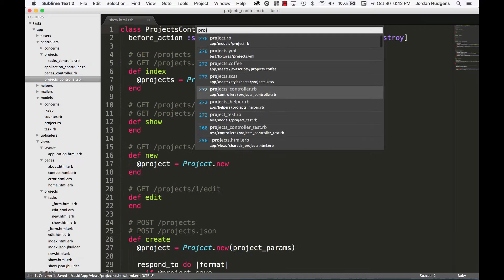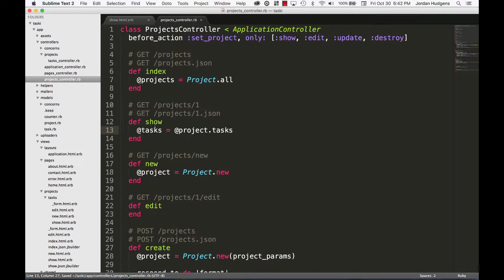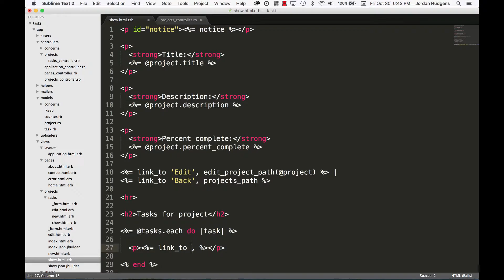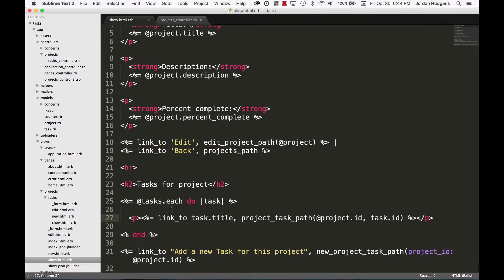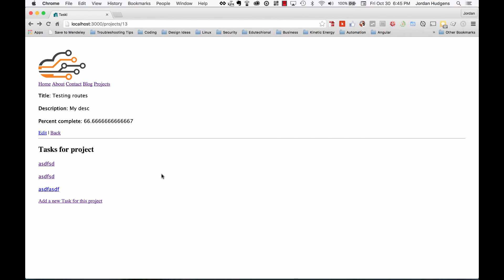Integrating multiple queries on a single page in Rails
Learn how to integrate multiple queries on the same page in a Ruby on Rails application.